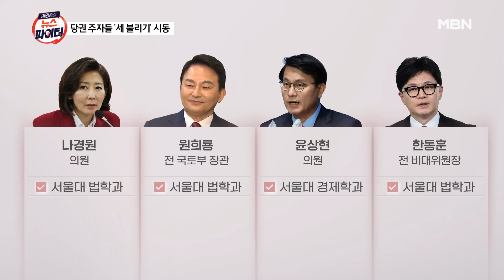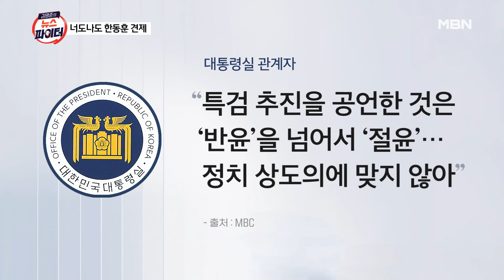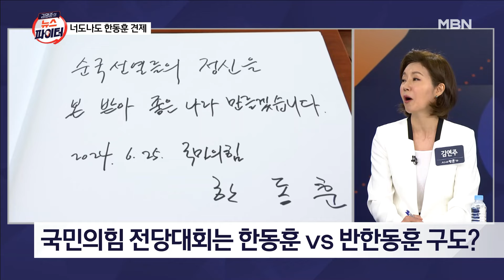＂본인 특검은?＂ ＂법무부 뭐했나＂ 집중 공격받는 한동훈 | 이슈픽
국민의힘 전당대회 후보 등록 마감…본격 경쟁
인요한 만난 원희룡 ＂혁신의 상징…함께합시다＂
한동훈 캠프에서 발견된 배현진 ＂파이팅!＂
오세훈 만난 나경원 ＂민심에 가까운 의견 일치＂
윤상현, 주한중국대사 만나 화재 대책 관련 논의
채 해병 특검 추진 선언 한동훈에…3:1 집중 견제